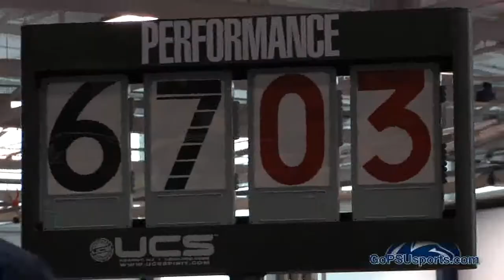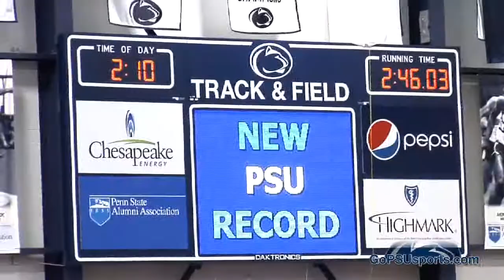Penn State Nittany Lion Challenge Highlight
For more on Penn State Track and Field visit GoPSUsports.com